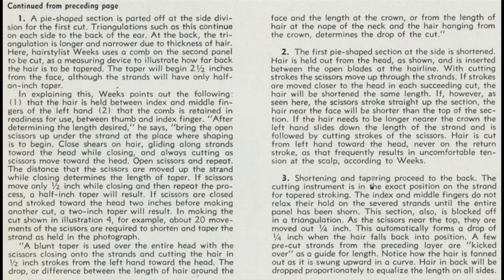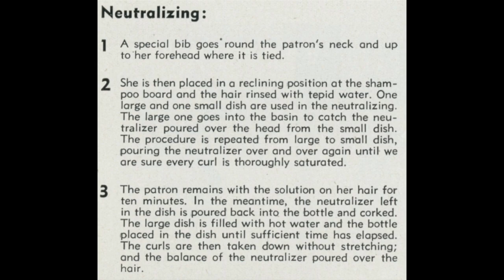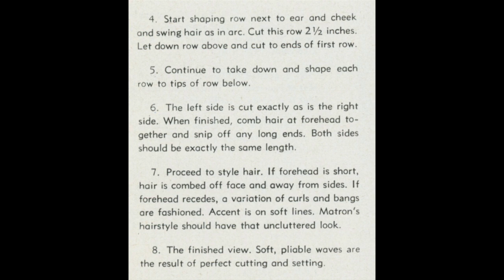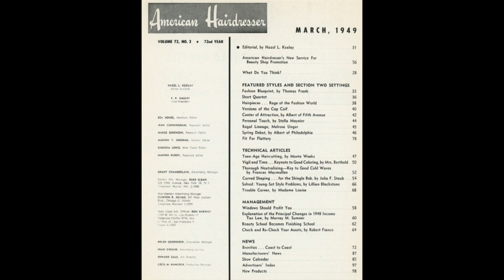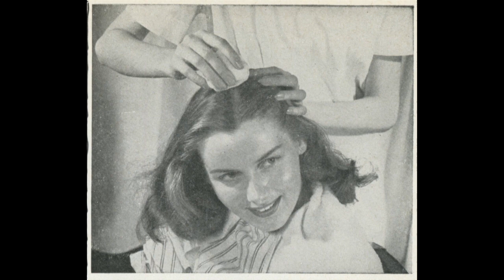American Hairdresser - 1949 March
Back to the time warp again.